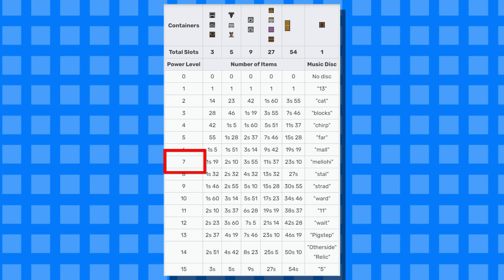Minecraft Bedrock: 7 Easy HIDDEN INPUT Hacks! 1.21 Tutorial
Today I'm Showing YOU How to make 7 Easy Hidden Inputs! These work On Minecraft Bedrock and All newest versions including 1.21, Which Includes: Xbox, PE, PlayStation, Windows 10 and Switch!

🟦-MAIN CHANNEL: @TomcoMC
🟨-THIRD CHANNEL: @TomcoThree

Timestamps:
0:00 Intro
0:12 Redstone Dust Key
1:37 Invisible Button
3:05 Farmland Key/ Hoe Key
4:19 Torch Key
5:28 Underground Item Detector
7:20 Secret Container
11:05 Spontaneous Button